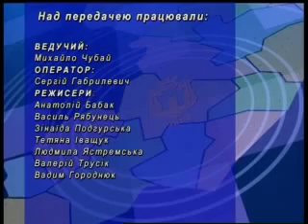Чубай Ражик Хиля 04 10 11 MPEG1 Web PAL